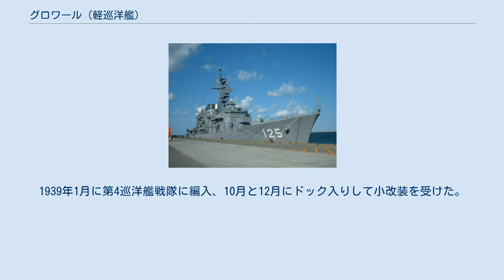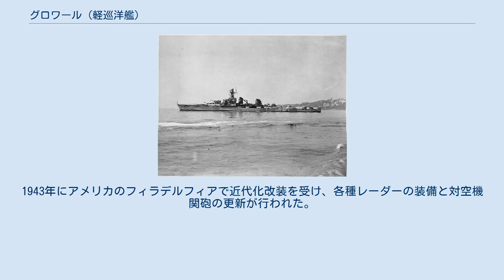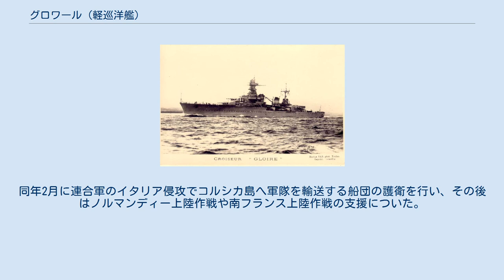グロワール (軽巡洋艦)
グロワール （Croiseur Gloire） はフランス海軍のラ・ガリソニエール級軽巡洋艦の1隻である。
 1944年にナポリで撮られた本艦。
ダズル迷彩が施されている。
 就役後の「グロワール」はブレスト艦隊に所属した。
1937年11月18日にフランス領インドシナに派遣されたが1938年4月16日にブレストに帰還し、同年12月1日に本艦は英米を訪問している。
1939年1月に第4巡洋艦戦隊に編入、10月と12月にドック入りして小改装を受けた。
第二次世界大戦時にはダンケルクより金塊を輸送する任務に就いた。
帰還時にカナダ陸軍を輸送する船団を護衛し、その後は大西洋で哨戒任務に就いた。
フランスの降伏後の1940年6月にはトゥーロン港でヴィシー政権に属し、フランス領北アフリカのアルジェ港に留まった。
 メナス作戦において連合軍と戦ったが降伏し、以降は自由フランス海軍の軍艦として4月から7月にかけてカサブランカで修理を受けた。
（ダカール沖海戦）11月23日より自由フランス海軍の艦艇として再就役した。
1943年にアメリカのフィラデルフィアで近代化改装を受け、各種レーダーの装備と対空機関砲の更新が行われた。
1943年2月にダカールを起点として地中海で哨戒任務に就き、その後は1944年1月まで南大西洋で任務に就いた。
同年2月に連合軍のイタリア侵攻でコルシカ島へ軍隊を輸送する船団の護衛を行い、その後はノルマンディー上陸作戦や南フランス上陸作戦の支援についた。